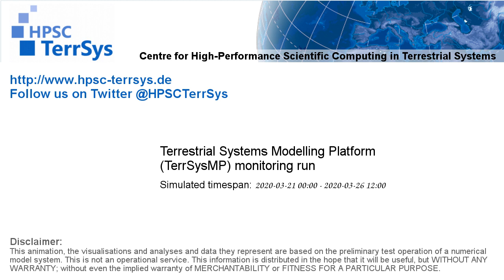TerrSysMP monitoring run 2020-03-21 - sensible heat - Europe (132h)